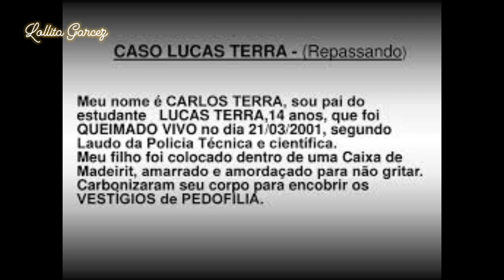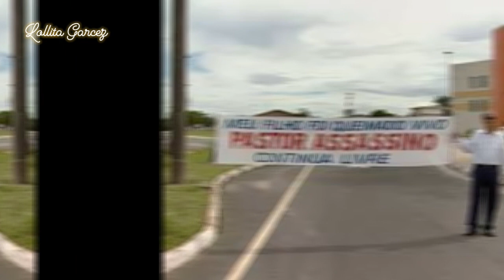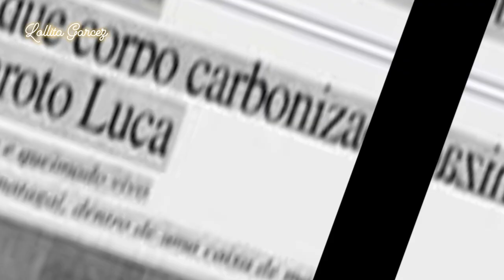(Caso Lucas Terra) Pastores condenados (21 anos de prisão por matar e queimar corpo de adolescente)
Caso Lucas Terra: adolescente foi queimado vivo, e pastores da igreja universal suspeitos de cometerem o crime foram julgados 22 anos após o assassinato.

Joel Miranda e Fernando Aparecido da Silva, membros da Igreja Universal, foram julgados em júri popular e condenados à 21 anos de prisão.